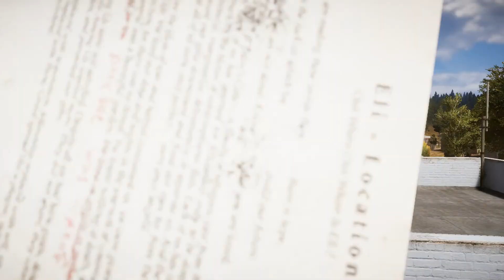local men fucking explode | Far Cry 5